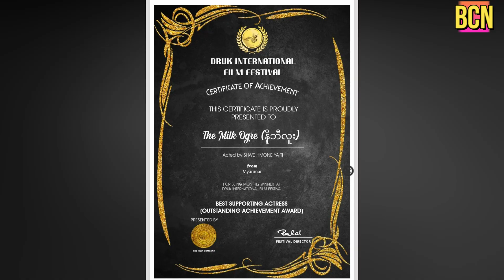ႏိုင္ငံတကာမွာ ဆုရခဲ့တဲ့ ခ်စ္ဇနီးေလးေရႊမံႈရတီအတြက္ ၀မ္းသာဂုဏ္ယူေနတဲ့ ေရႊထူး (Burmese Cele News)